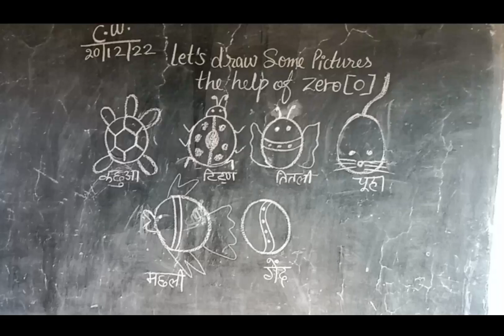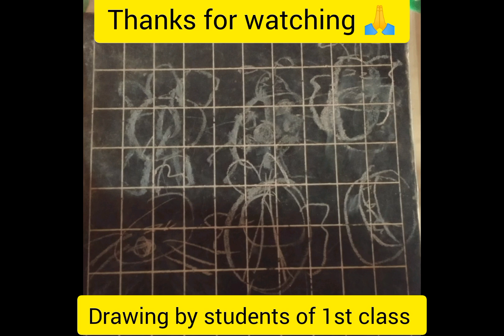Easy Drawing from Zero@letslearnwithNishasingh